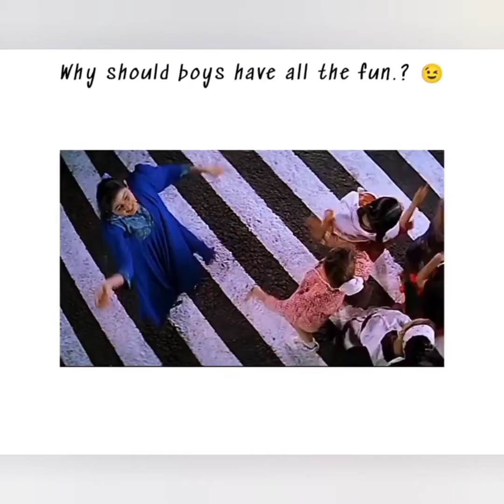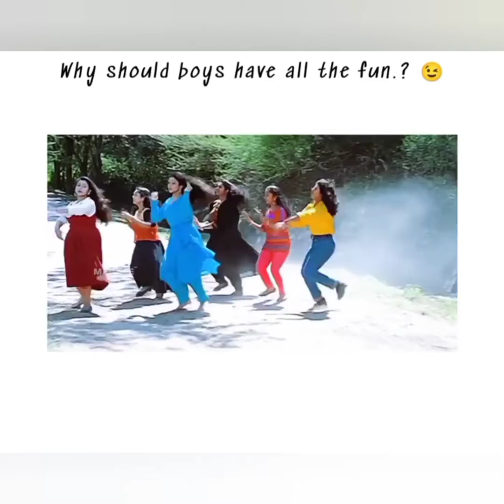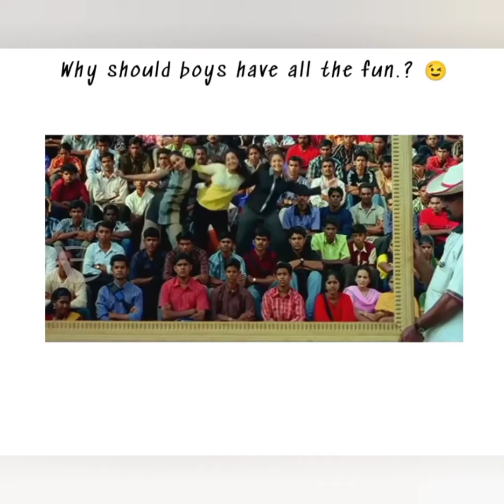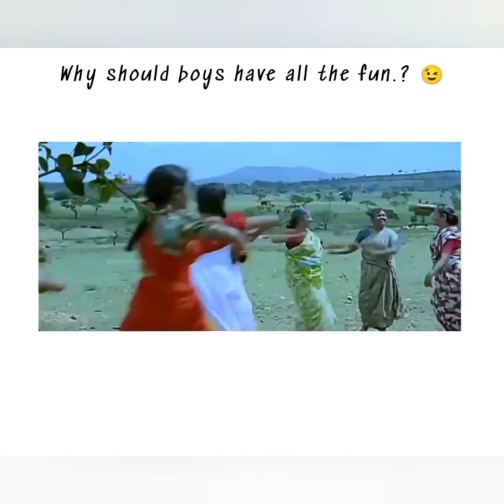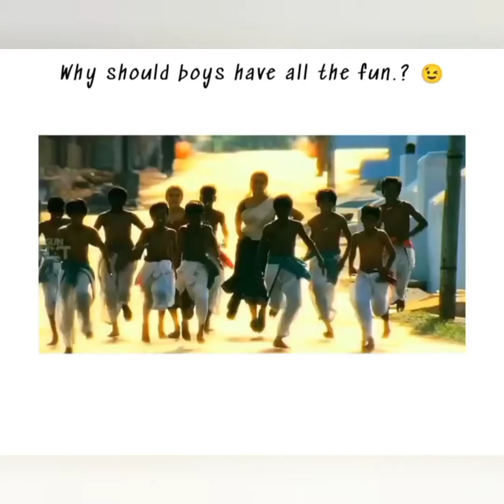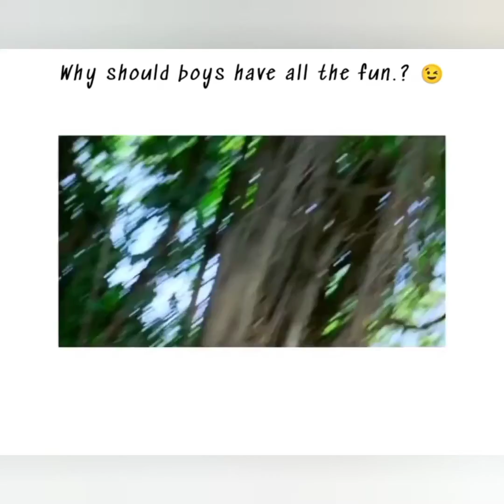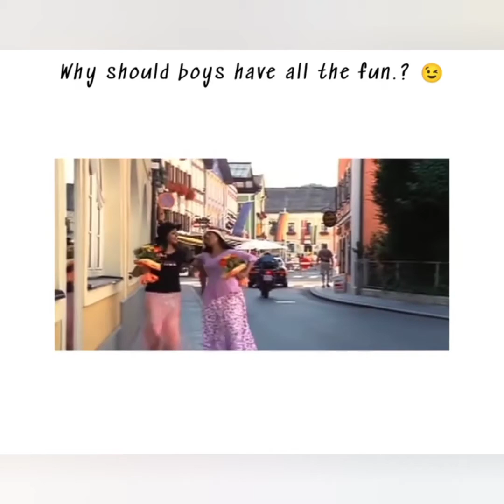why should boys have all the fun|trendingsongs|malayalamhits|fevorite songs